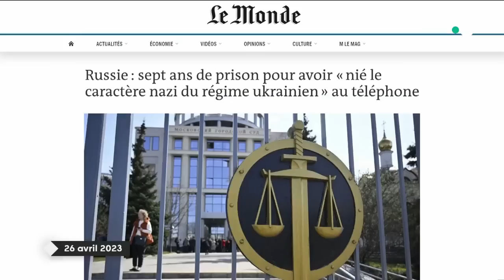Les dérives totalitaires de la Russie - Isabelle Lasserre - C à Vous - 25/04/2023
Invitée : Isabelle Lasserre, correspondante diplomatique au journal “Le Figaro” et ex-correspondante à Moscou
• Ukraine : quel rôle peut encore jouer la France ?
• Macron-Poutine : les liaisons dangereuses
• Les dérives totalitaires de la Russie
• Tollé provoqué par l’ambassadeur de Chine : un dérapage ?

“Les liaisons dangereuses entre Emmanuel Macron et Vladimir Poutine : une partie d’échec perdue d’avance”, c’est le titre du dernier ouvrage d’Isabelle Lasserre. On en parle avec cette dernière alors qu’une offensive de l’Ukraine est annoncée pour le début du mois prochain.